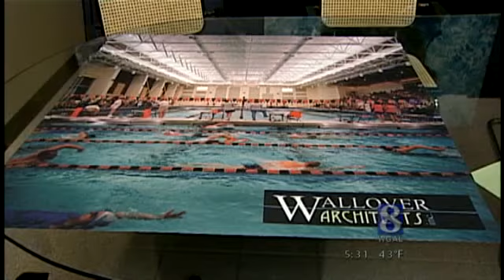Aquatic Center Could Create Hundreds Of Jobs